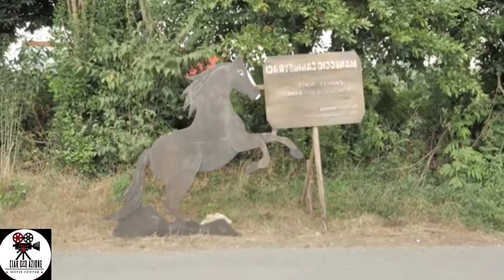Pare parecchio Parigi: la SPIEGAZIONE del FINALE del nuovo film di Pieraccioni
Ecco la spiegazione del finale di "Pare parecchio Parigi", l'ultimo film di Leonardo Pieraccioni al cinema. Ce ne parla il nostro Samuele (Captainerd).